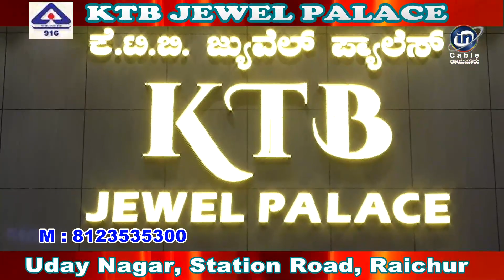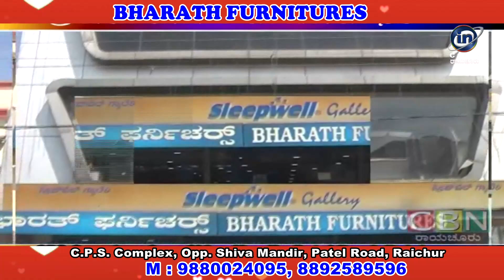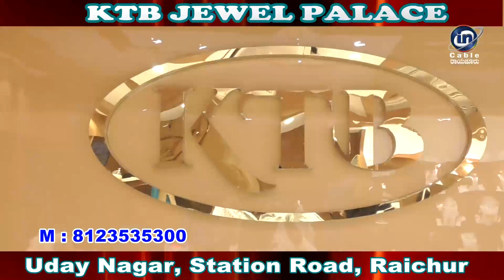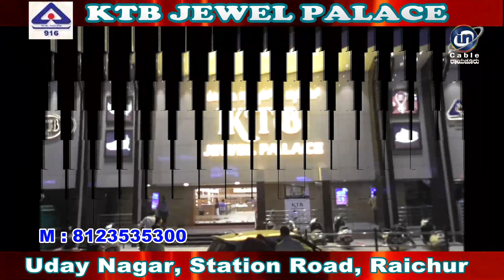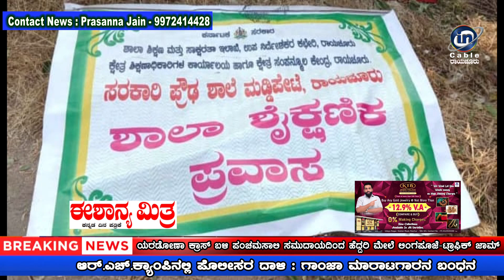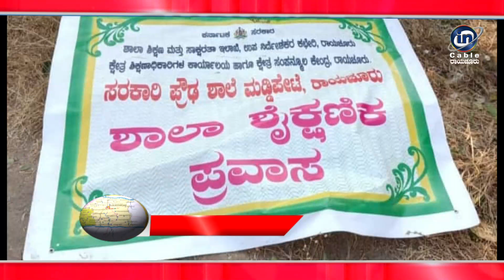In Cable News Raichur 24/12/2023